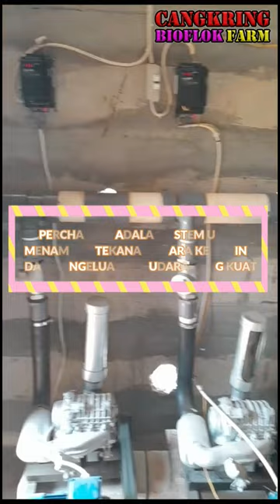Kelebihan dan Manfaat Mesin Aerator Blower Supercharger Untuk Kolam Budidaya Ikan Nila serta Lele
Mesin aerator super charge, aerator supercharger, harga aerator supercharger, supercharger untuk kolam ikan, supercharger amr500, supercharger amr1500, blower supercharger amr500, review aerator supercharger.